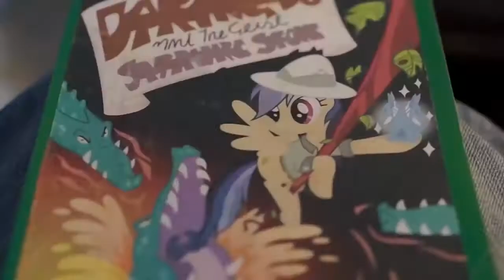Larva Collection 2016 ¦ Funny Cartoons For Children P4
Cartoons For Children ★ The newest compilation 2016 Part 3